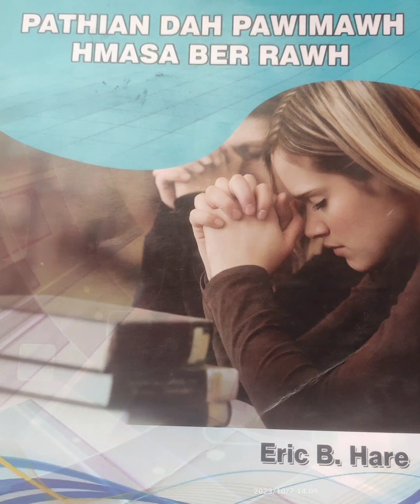Bible -a nunna chu Isua chhandamtu ah hian a awm.